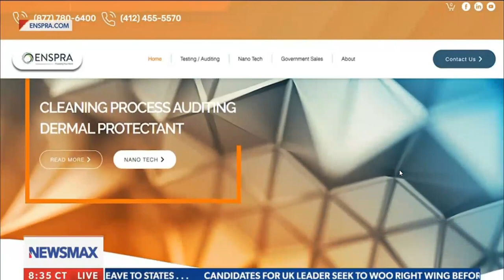Enspra on Newsmax with Katrina Szish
Interview on Newsmax with Katrina Szish talking about post pandemic business.